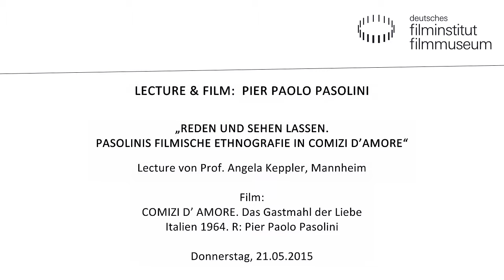Pier Paolo Pasolini: Lecture & Film - Vortrag von Angela Keppler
Angela Keppler: „Reden und sehen lassen. Pasolinis filmische Ethnografie in ‚Comizi d’amore‘“

In seinem Film COMIZI D’AMORE (Gastmahl der Liebe) aus dem Jahr 1965 unternimmt Pier Paolo Pasolini eine filmische Reise durch Italien, um die Verständigungsverhältnisse in Sachen Liebe und Sexualität in seinem Land zu erkunden. Auf hintersinnige Weise führt er seinen Zuschauern Spielarten des Sprechens aus einem sozial auf vielfältige Weise normierten Lebensbereich vor. Entstanden ist ein visuelles Hörspiel über ein Sujet, mit dem die alltägliche Rede – nicht nur in der damaligen Zeit – ihre liebe Mühe hat. Der Vortrag analysiert die Kunst des Films, im Ungesagten das Gesagte und im Gesagten das Ungesagte spürbar zu machen.

Die Soziologin Angela Keppler ist Professorin für Medien- und Kommunikationswissenschaft an der Universität Mannheim. Zu ihren Publikationen zählen „Tischgespräche. Über Formen kommunikativer Vergemeinschaftung am Beispiel der Konversation in Familien“ (1994) sowie „Mediale Gegenwart. Eine Theorie des Fernsehens am Beispiel der Darstellung von Gewalt“.

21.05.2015 im Kino des Deutschen Filmmuseums